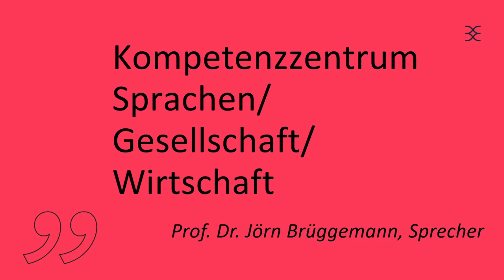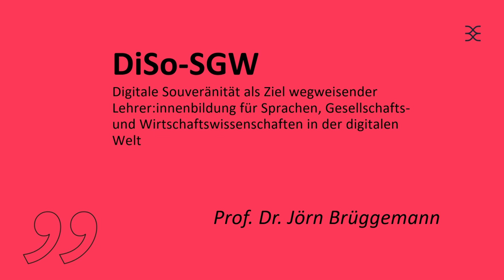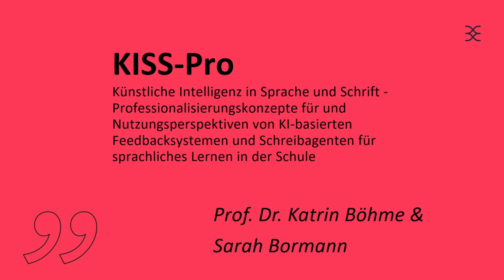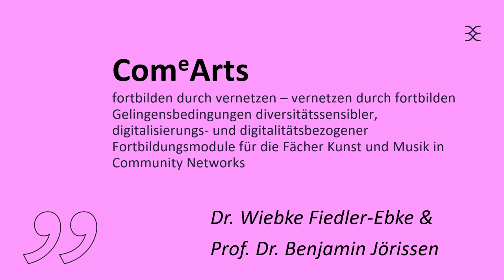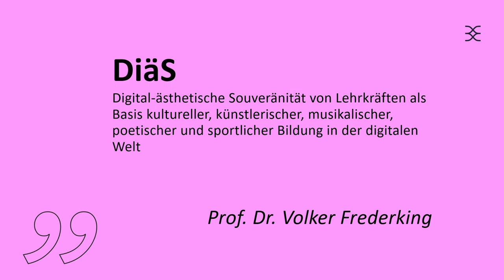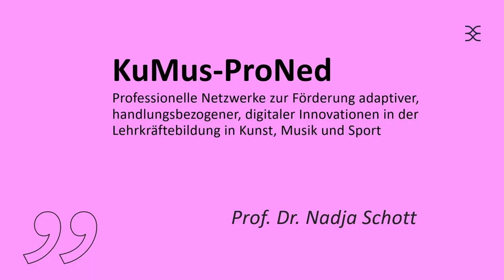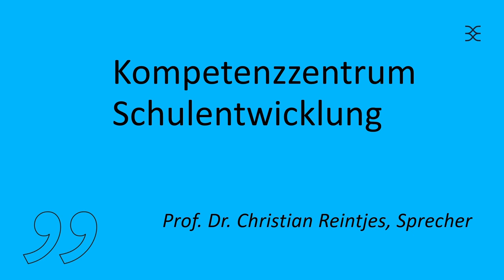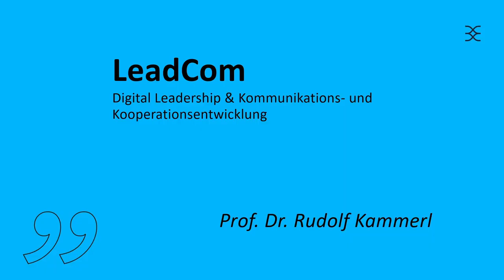lernen:digital Kick-off - Meet the Projektverbünde: Projektpitch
Die Projektverbünde der vier lernen:digital Kompetenzzentrum stellen sich bei der Auftaktveranstaltung des Kompetenzverbund lernen:digital in Form von kurzen Pitches vor. Die Session hat den Teilnehmenden die Möglichkeit geboten, sich einen Überblick über die Forschungs- und Entwicklungsprojekte zu verschaffen.